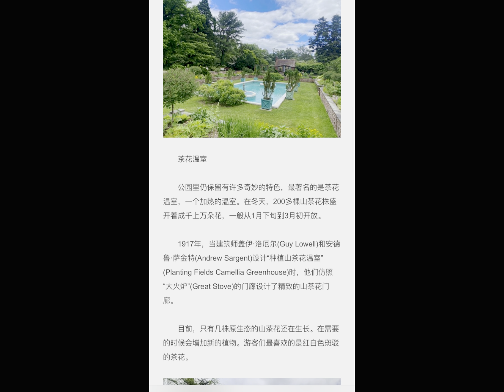美国上海同乡会纽约长岛黄金海岸的“秘密花园”豪宅植物园州立历史公园秋游聚餐庆祝中秋活动活下方说明参与11/9周六参加美国上海同乡会十二周年庆典暨美东侨团联合共迎感恩节慈善总统义工奖和特别贡献奖颁奖晚会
9/21美国上海同乡会在纽约长岛黄金海岸的“秘密花园”——纽约长岛豪宅植物园州立历史公园秋游聚餐庆祝中秋活动！同乡会会长沈珺组织同乡会成员在这金风送爽、硕果飘香的季节，相约长岛Planting Fields 植物园都铎复兴式豪宅寇厅(Coe Hall)的宴会厅参观有历史意义的豪宅博物馆，花园，促进会员了解中美国文化增进成员交流庆祝中秋佳节。当地的国会议员Tom Suozzi到现场致辞和大家共庆中秋认识大家了解大家的需求，植物园馆长Gina Wouters, 植物园董事会董事及司库长徐小雯给大家介绍了植物园各个季节的活动期待更多的华人能来参观。在这里非常感谢植物园的董事们对我们这次活动给予的支持和筹备。同乡会副会长戴伟青馆长等近80位从年龄6岁到80多岁的成员参加了这次聚会。植物园特别安排了中文讲解员，好多成员都是第一次来此植物园，看到豪宅中的艺术画、摆设和设计等还有历史都赞不绝口。一小时的豪宅历史文化参观结束后，大家来到宴会厅品尝各成员自己做的家乡菜和月饼。还有小朋友表演的宫廷舞、同乡会腰鼓队表演的迎宾鼓和汪予老师吹奏的两首口琴曲目，大家都觉得这个活动非常的有意义，期待再组织类似的活动。值此中秋佳节，沈珺会长谨代表美国上海同乡会所有成员向大家致以最真挚的节日问候!愿大家工作顺利，身体健康、生活美满!也同时庆祝中美建交45周年和祖籍国中华人民共和国成立75周年，
祝愿中美两国繁荣昌盛、国泰民安！
邀请大家11/9周六晚来君豪参加美国上海同乡会十二周年庆典——暨美东侨团联合共迎感恩节慈善总统义工奖和特别贡献奖颁奖晚会！
时间：11月9日周六晚6点进场拍照， 7点准时开始嘉宾讲话大合照，
地点：纽约法拉盛君豪大酒楼
VIP  桌10人$2000
赞助桌10人$1500
普通桌 10人 $1000
个人买位VIP位$200, 赞助位$150, 普通位$100
现金请交到法拉盛金山电脑42-12 Main Street法拉盛缅街